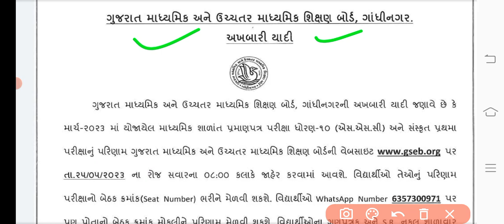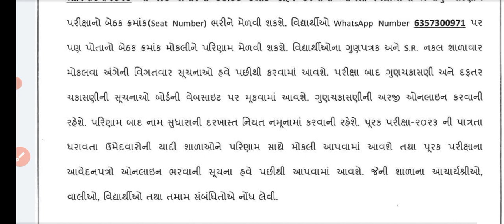Std 10 Results Date Declare 2023 | GSEB std 10 Results Declare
This Video About in